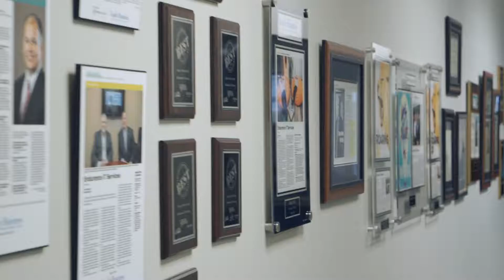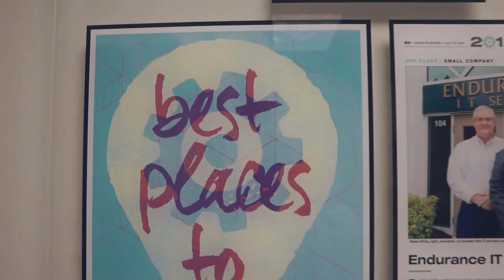Endurance IT Workplace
"We make IT easy! No stress, no hassles, IT solutions done right the first time."